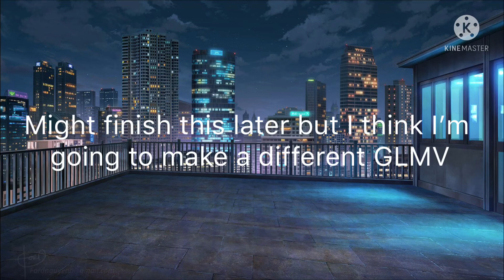A little bit dangerous [GCMV] unfinished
Hey guys I haven’t completed it I’ve been really trying but I don’t know how to progress the story in a way I like I think I moved it to quickly. 😬😅